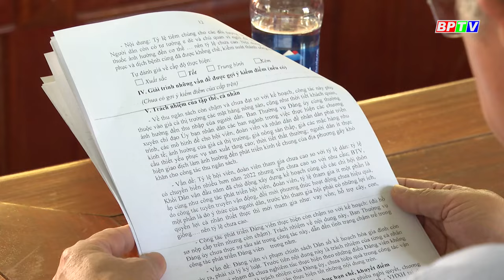Kiểm điểm là để tăng sức chiến đấu của tổ chức đảng, đảng viên| Góc nhìn thẳng| BPTV